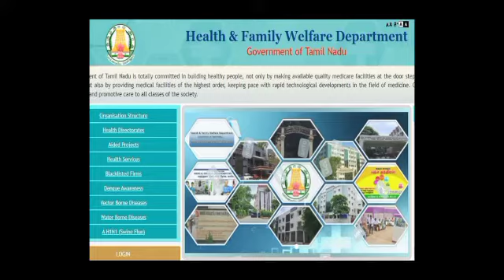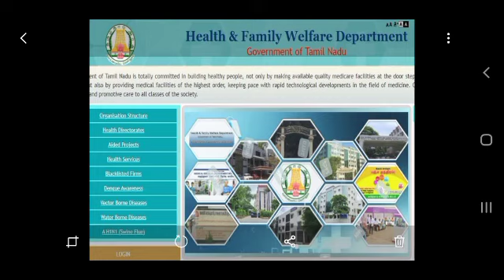Paramedical Rank List & Counselling 2021எப்பொழுது?/SD Tech academy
Paramedical Rank List & Counselling 2021எப்பொழுது?/SDTechacademy